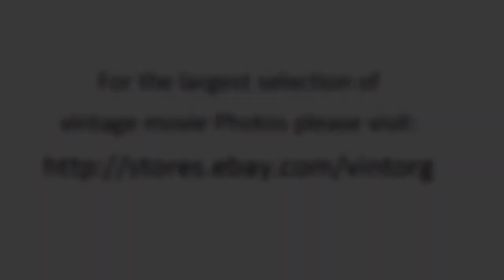Ernest Borgnine in The Adventurers 1970 CHARLES AZNAVOUR WATCH CLASSIC HOLLYWOOD MOVIE MOVIESTARS